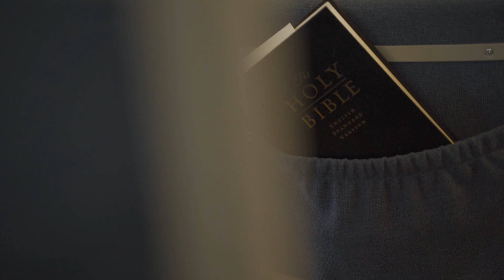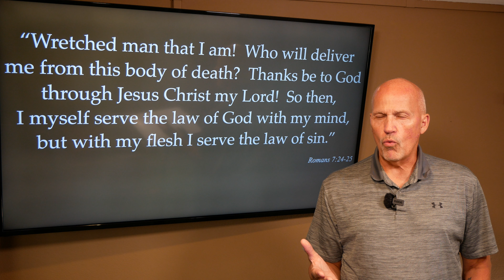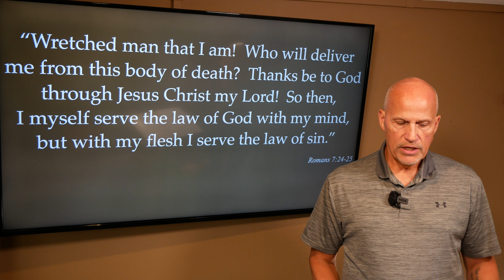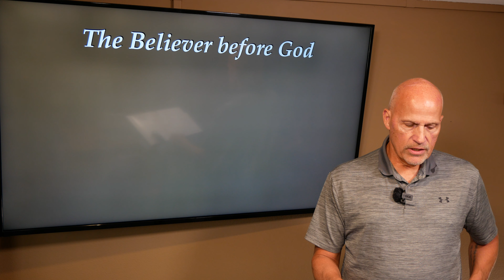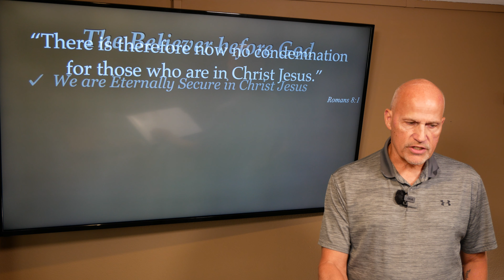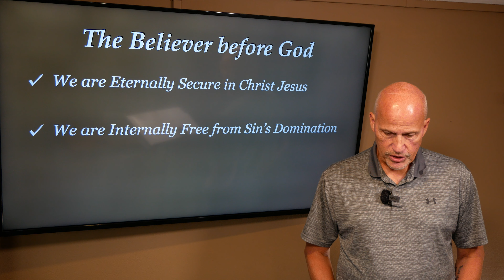Romans: Doctrine Pt. 18 - Choose Your Walk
Part 18 in Romans Doctrinal series, here we go!